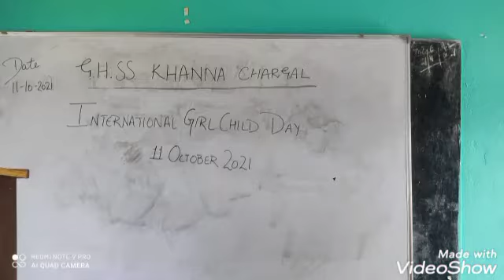October 11, 2021